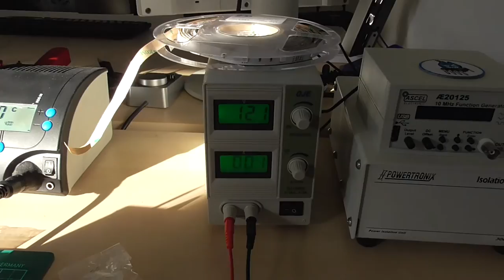Im Stall wird es hell, wenn der AVR einen LED-Strip steuert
Eigentlich bastle ich ja gerade am RackBuddy, aber für einen treuen Gefährten wie das Zauberpony schiebe ich auch mal ein Nebenprojekt dazwischen. In diesem Fall eine Steuerung für einen RGB-Strip, der im Ponystall für gemütliches Ambiente sorgen soll.

So 'ne Pinzette

*** BETTEL-ALARM! ***